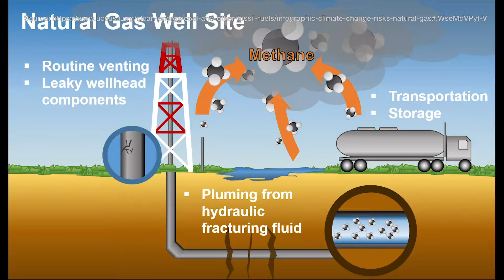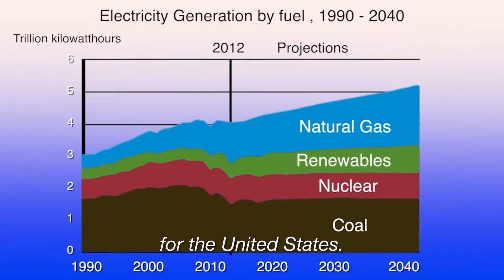Is Natural Gas a Clean Alternative?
Natural Gas power plants are replacing coal plants from the 50's and 60's, but is natural gas a clean alternative? Can it help prevent climate change? No.

Although natural gas burns cleaner than coal in terms of particulate air pollution, the CO2 and Methane emissions make Natural Gas as bad, or worse for the climate than burning coal.

And on top of that, investing billions in new natural gas fossil fuel infrastructure like pipelines and power plants, means we are investing in at least 40-50 more years of burning climate changing gases, in a time when it is imperative we cut emissions drastically in order to avert the worst effects of catastrophic climate change.